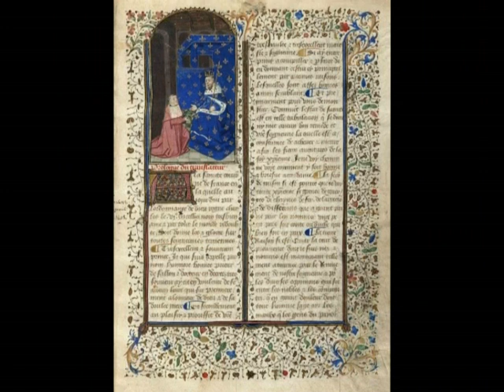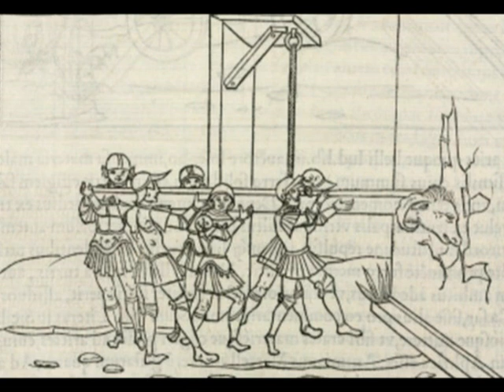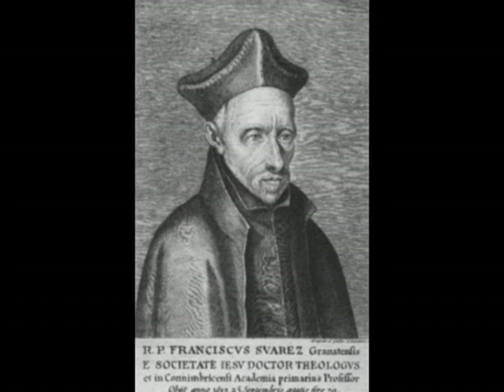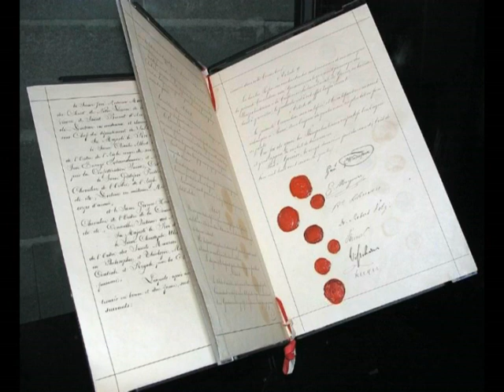From "ius in bello" to "ius ad bellum": on the internationalization of military ethics